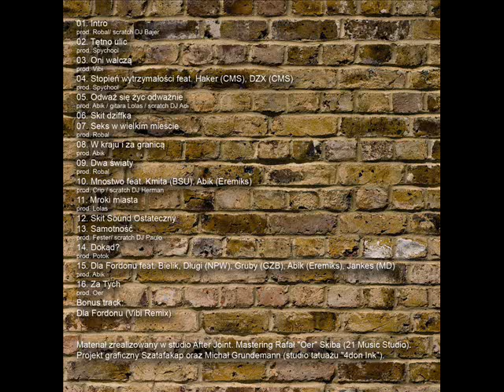03. Sativa Skład - Oni walczą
Sativa Skład - Oni walczą
prod. Vibi

Oficjalnie informujemy ze 1 Sierpnia pojawi sie płyta Sativa Skład "Odwaz sie zyc odwaznie" oraz na youtube najnowszy teledysk do kawałka "Samotnosc". Płyta bedzie dostepna w Skateshopie przy ul. Na płycie goscinnie udzielaja sie: Abik (Eremiks), Kmita (Bsu), Długi (Npw), Gruby (Gzb)..., Jankes (Md), Haker i Dzx (Cms) oraz Bielik, a za produkcje odpowiedzialni są: Oer, Fester, Abik, Robal, Potok, Lolas, Crip, Spychool i Vibi. Swoje cuty/skrecze dograli Dj Paulo, Dj Adi, Dj Herman oraz Dj Bajer...ponizej prezentujemy trackliste:
01. Intro
prod. Robal/ scratch DJ Bajer
02. Tętno ulic
prod. Spychool
03. Oni walczą
prod. Vibi
04. Stopień wytrzymałości feat. Haker (CMS), DZX (CMS)
prod. Spychool
05. Odważ się życ odważnie
prod. Abik / scratch DJ Adi
06. Skit dziffka
07. Seks w wielkim mieście
prod. Robal
08. W kraju i za granicą
prod. Abik
09. Dwa światy
prod. Robal
10. Mnostwo feat. Kmita (BSU), Abik (Eremiks)
prod. Crip / scratch DJ Herman
11. Mroki miasta
prod. Lolas
12. Skit Sound Ostateczny
13. Samotność
prod. Fester/ scratch DJ Paulo
14. Dokąd?
prod. Potok
15. Dla Fordonu feat. Bielik, Długi (NPW), Gruby (GZB), Abik (Eremiks), Jankes (MD)
prod. Abik
16. Za Tych
prod. Oer
Bonus track:
Dla Fordonu (Vibi Remix)

Materiał zrealizowany w studio After Joint. Mastering Rafał "Oer" Skiba (21 Music Studio). Projekt graficzny Szatafakap oraz Michał Grundemann (studio tatuażu "4don Ink").